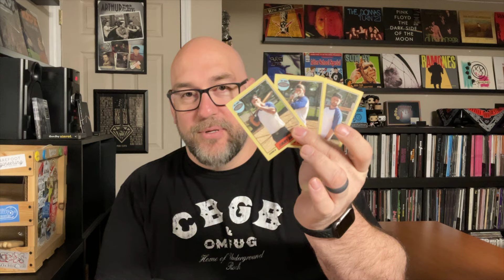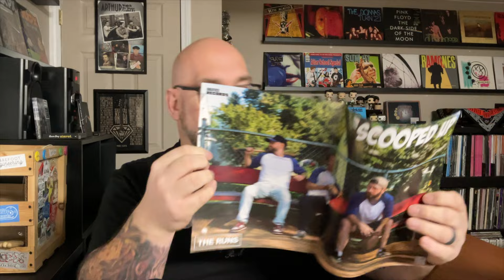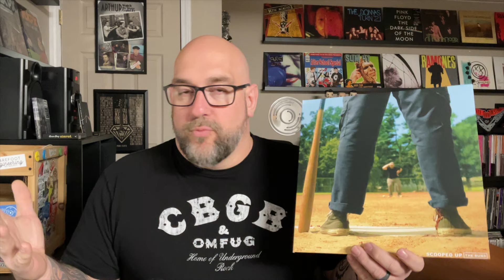Check Out This New Band!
Today I discuss a newer punk rock band, whose latest album has been one of my favorite new albums of the year so far.